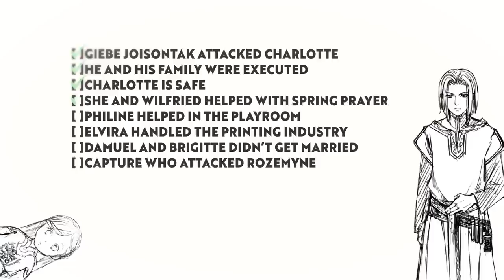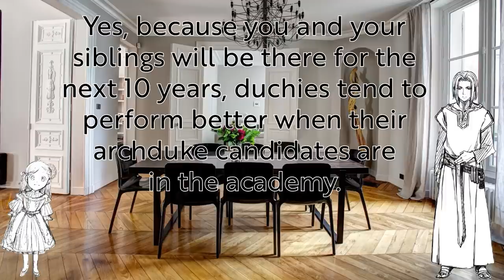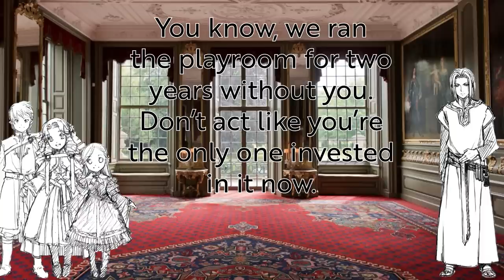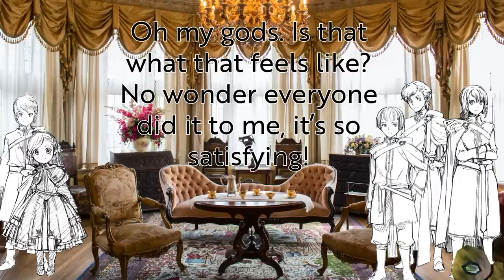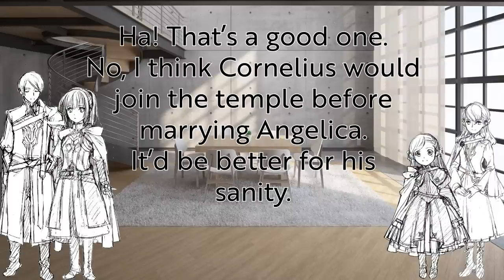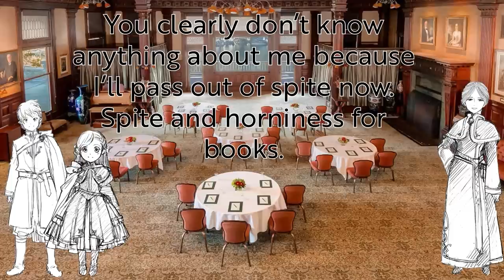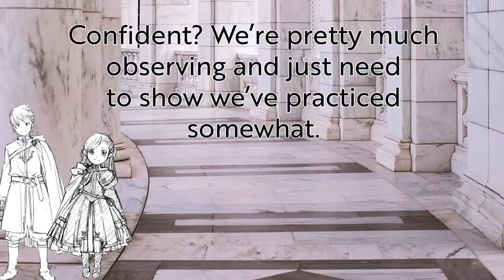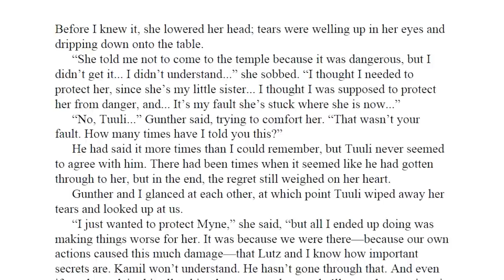Light Novel Deep Dive: Ascendance of a Bookworm Part 4 Vol. 1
0:00 Intro
0:34 Synopsis
1:31:51 Side Stories
1:34:33 Thoughts on the volume
1:41:36 Outro

Colorful Flowers - Tokyo Music Walker
Wagamama - Smith The Mister
LAKEY Inspired - That Girl
Memory Card Full - Birocratic
Just Roll With It - DJ Quads